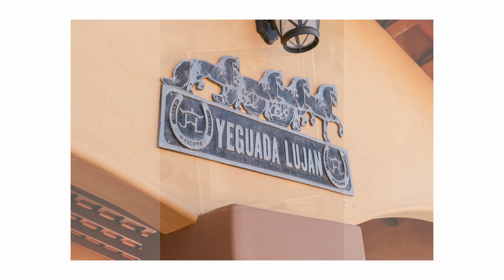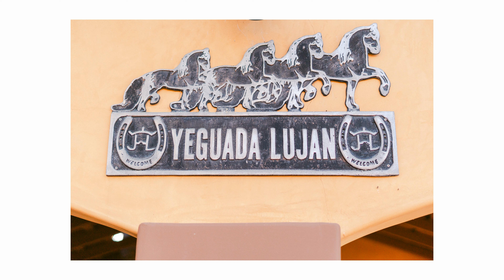Jayleen Quince 2024